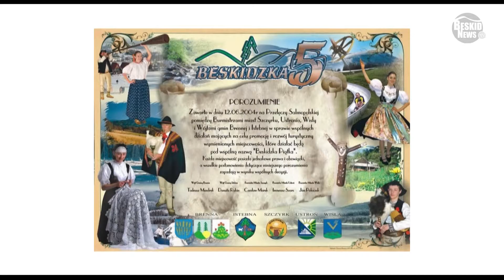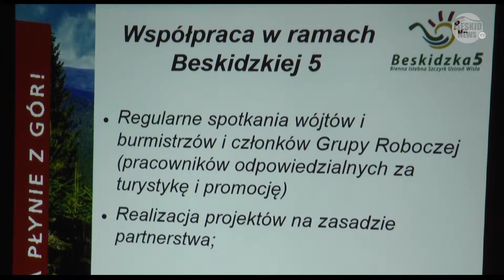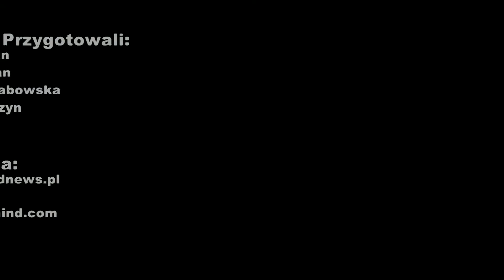Wiadomości Beskidnews 13.06.2013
Wiadomości z Bielska i okolic